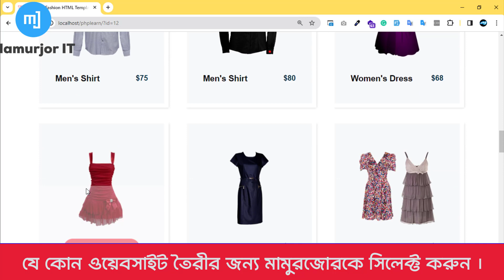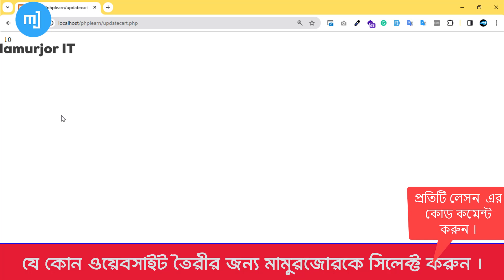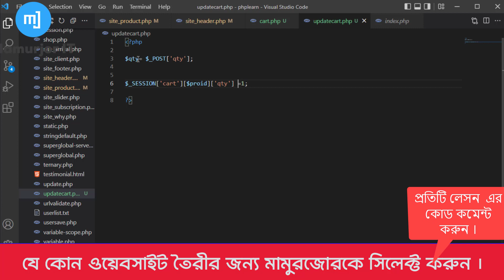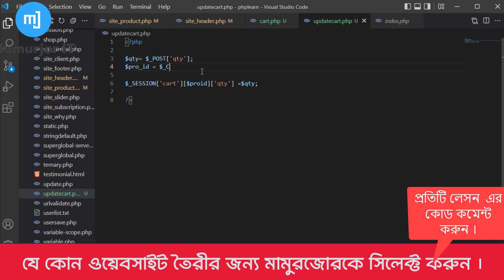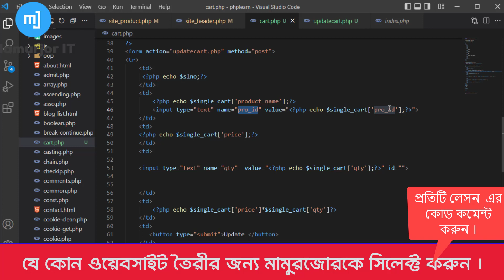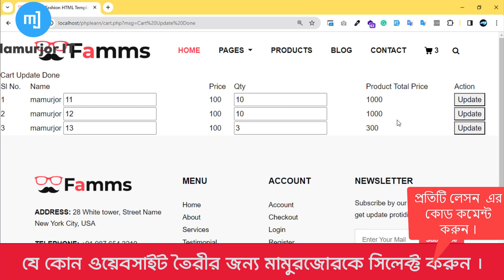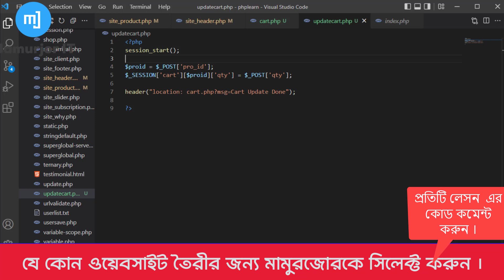Shopping Cart using Session in PHP Bangla Tutorial Part # 06 || Mamurjor IT || Hadi Jaman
Unlock the potential of e-commerce web development with our detailed tutorial on creating a dynamic shopping cart using session management in PHP. This step-by-step guide will empower you to develop a robust and user-friendly online shopping experience, where users can seamlessly browse, add products to their cart, and proceed to checkout.

Our tutorial begins with an introduction to PHP sessions, explaining the fundamentals of session_start(), session variables, and the role sessions play in maintaining user data across pages. You'll grasp the essentials of session security, learning how to safeguard against session hijacking and implementing secure session handling practices.

Dive into the core of e-commerce functionality by exploring cart management basics. Learn how to initialize a shopping cart, add products with detailed information such as product ID and quantity, and gracefully handle the removal or modification of items within the cart. Understand the significance of persistent shopping carts, allowing users to pick up where they left off even after leaving the site.

We guide you through incorporating essential user interactions, from seamless authentication and registration processes to effective login and logout functionalities. Understand the importance of responsive design principles to ensure an optimal user experience, whether your customers are shopping on a desktop or mobile device.

Delve into database integration to enhance scalability, exploring how to store and retrieve cart data efficiently. Learn about database design considerations specific to shopping cart functionality.

Our tutorial goes beyond the basics, addressing critical aspects such as error handling, responsive design, and payment gateway integration. Discover how to gracefully handle errors, create a mobile-friendly user interface, and seamlessly integrate payment gateways to facilitate secure and smooth transactions during the checkout process.

Round off your learning journey by understanding the order confirmation process, complete with order summaries, confirmation emails, and thank-you pages. Ensure a seamless user experience from cart creation to order completion.

With a focus on best practices, security, and user experience, our PHP shopping cart tutorial equips you with the skills to develop a feature-rich and reliable e-commerce platform. Elevate your web development expertise and create a seamless online shopping experience for users with our comprehensive tutorial.
Session Management in PHP
PHP Session
Session Variables
Shopping Cart Basics
E-commerce
Online Shopping
Cart Management
Creating a Shopping Cart
Cart Initialization
Adding Products to Cart
Removing Items from Cart
Updating Cart Quantity
Session Security
Session Hijacking
Session Regeneration
Secure Session Handling
Product Information Handling
Product Details
Product ID
Product Quantity
Cart Display and Summary
Displaying Cart Contents
Cart Subtotal
Cart Total
User Interaction
User Authentication
User Registration
Login and Logout
Persistent Cart with Sessions
Persistent Shopping Cart
Session Timeout Handling
Remembering Cart Items
Database Integration
Storing Cart in Database
Retrieving Cart from Database
Database Design for Cart
Error Handling
Empty Cart Handling
Error Messages
Exception Handling
Responsive Design
Mobile-Friendly Cart
Responsive UI for Cart
Payment Integration
Payment Gateways
Checkout Process
Handling Transactions
Order Confirmation
Order Summary
Order Confirmation Email
Thank You Page
Session Cleanup
Expired Sessions
Garbage Collection
Session Destroy
Debugging and Testing
Debugging Tools
Unit Testing
Integration Testing
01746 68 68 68